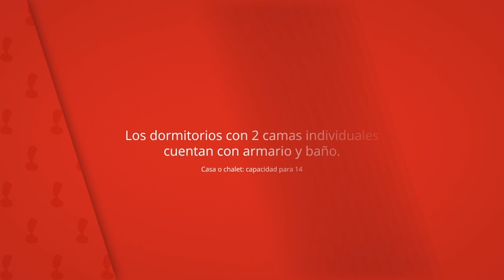Casa Rural San Anton Cuenca, El Provencio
Ofrece un alojamiento cómodo con calefacción y está
situada en la ruta de Don Quijote.

Los dormitorios con 2 camas individuales
cuentan con armario y baño.

Casa Rural San Anton Cuenca